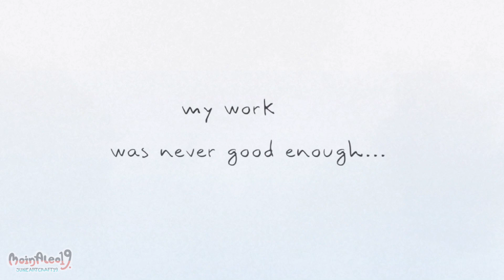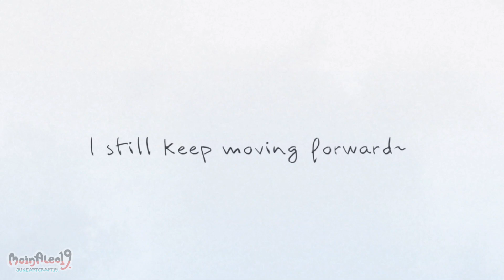|| I'm NOT SATISFIED (A Motivational And Inspirational Animation)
G'Day Dreamers~!! [ ALWAYS READ THE DESCRIPTION FIRST! ]read until the bottom, Please.

Hi guys ~
For today's post
I have something more personal ~
and something I know a lot can relate into...
We've all been there...where we see ourselves not good enough...
When we compare ourselves to others who've done better than us...
This leads us to put ourselves down more than we have to...
Up until today ...I'm still doing this...doubting myself...and lots of bad things...
But in the end...no matter how hard life is
It's our choice if we let it affect us
I choose to be happy and satisfied and a whole lot more
I want to be strong, and hey ! All those things
We don't need to find them, their all in us ~
For everyone who is feeling the same way
You are not alone, you we're never alone ~ ❤
Remember that YOU are here in this world to be AWESOME not PERFECT ~ 💙
Dont be too hard on yourself ~ 😊
Share this if you found it helpful and if someone you know needs a little motivation or inspiration ❤
Edit : a few minutes before posting :
YET ANOTHER FLAW! (( 0:28 supposed to be "BUT EVERY TIME I DRAW ))
(( 😭 sigh, this always happened 😂
Sorry for not posting for a couple weeks 😭
I have a lot of meme wips and animatics but I don't have the motivation to finish them yet
I also want to start a new series (( gacha, animation, and comic / manga ))
But like I said...no motivation yet... xP
And this ideas just keeps on coming and I don't know where to put them and where to start for I need more time 😂 (( send help
Anyways if anyone needs someone to talk to, I'm here ^^
We are all here for each other ~ ❤

Take care and hope y'all have an awesome time ~ !

Thank you so much for reading the description !!

Again thank you so much for your time ^3^

Make sure to give that like button a big hug and please share!!

|| || Characters || ||

• MoinAleo19.

|| || App used || ||

•Animation : FlipaClip = version 2.0.8 (no stylus just index finger)

•Thumbnail : MediBangPaint App

•Editing

|| || Music / Audio || ||

Check out Mr. Easton's channel !
His works are absolutely BRILLIANT 😍
Thank you for sharing your art ~

|| || Original || ||

|| || Inspiration || ||

|| || Q & A || ||

♡ Where do you draw?
♤ Tablet
♡ Do you use stylus?

Please do NOT copy, re-upload, edit, alter, reproduce or use JuneArtCraft/MoinAleo19's work in any way without my clear, written permission!!!

Do not use or claim my art in anyway. PROPER PERMISSION and PROPER CREDITING is a MUST and  ALWAYS appreciated.

 If you found anyone using my video please tell me.